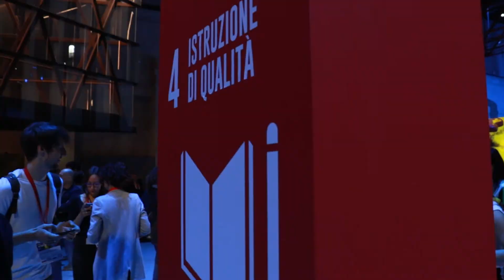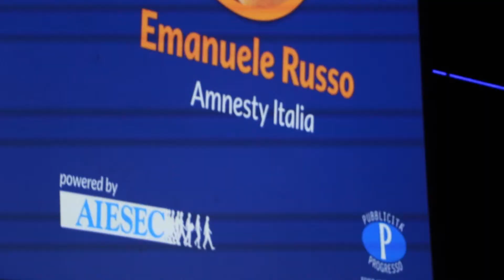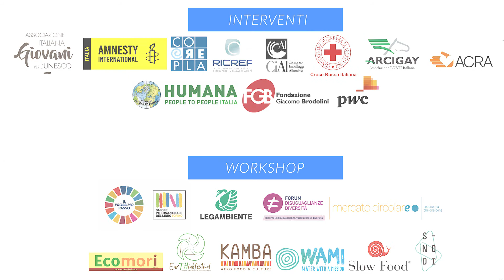Youth Speak Forum 2019 | AIESEC Italia